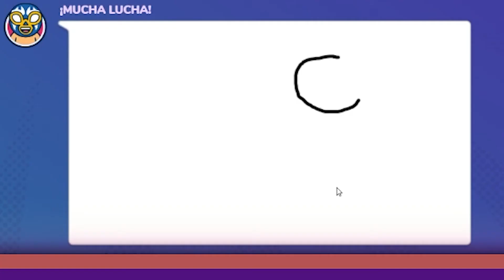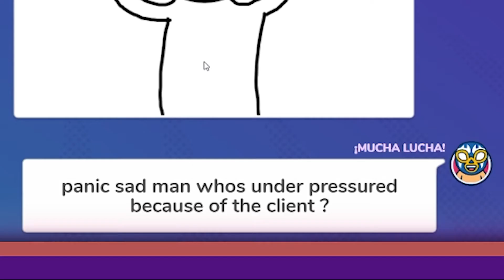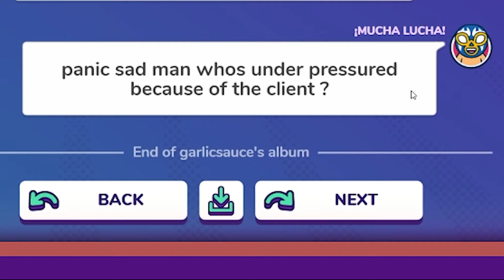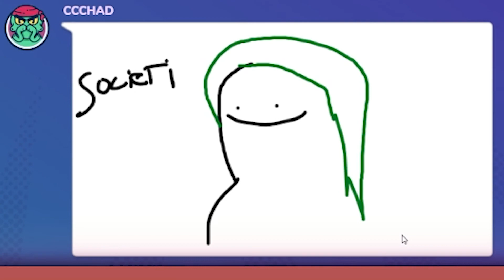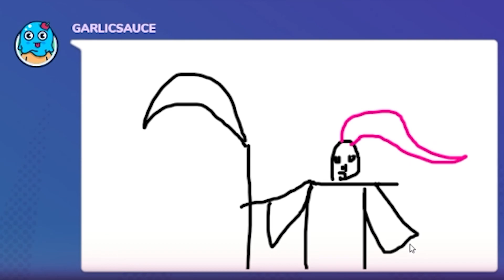WILL IT DEVOLVE?! - Gartic Phone - Cooldown Crew Stream Highlights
Time for another art game but with a twist. We proudly introduce the hit internet show, "WILL IT DEVOLVE?!" Oh god, what did my art devolve into?! Un-alive it with fire!

Chad, CJ, Migs, Chesko and Non play Gartic Phone